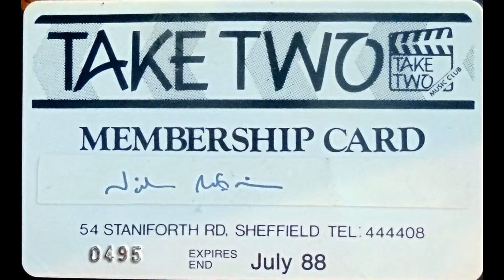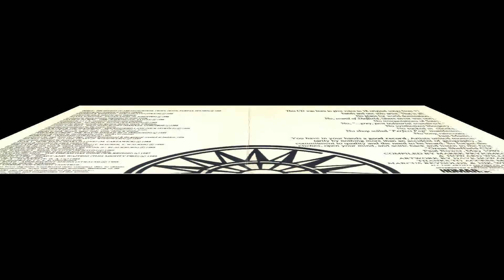Great Sheffield CD - 11 Ready And Waiting This Mighty Fire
Hi im Darryl,  The guitarist from Leave It To Bert.   Its now been 30 Years since this CD was made so its time to share these great songs from the Great Sheffield Cd.   If anyone out there was involved in these songs I would love your comments and to share pictures if you have any.   Thankyou To all the Artists on this CD.  Sorry about the boring video but this is all I have.